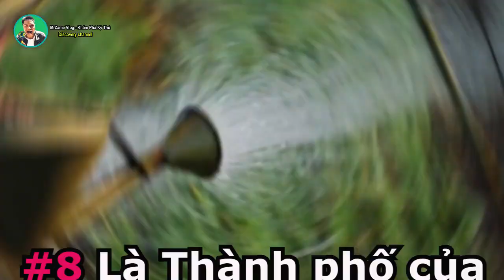🌏 Bạn có biết vì sao người Nước Ngoài Thích Sống Ở Hội An ? | Mr zame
Thành phố hội an
 Phố cổ Hội An là một đô thị cổ nằm ở hạ lưu sông Thu Bồn, thuộc vùng đồng bằng ven biển tỉnh Quảng Nam, Việt Nam, cách thành phố Đà Nẵng khoảng 30 km về phía Nam. Nhờ những yếu tố địa lý và khí hậu thuận lợi, Hội An từng là một thương cảng quốc tế sầm uất, nơi gặp gỡ của những thuyền buôn Nhật Bản, Trung Quốc và phương Tây trong suốt thế kỷ XVII và XVIII.
Và sau đây là Top 8 Điều Thú Vị Mà Người Nước Ngoài Thích Sống Ở Hội An

Mình là một người rất thích khoa học và đam mê khám phá! hy vọng các bạn sẽ ủng hộ những video của mình để có động lực làm video nhé!